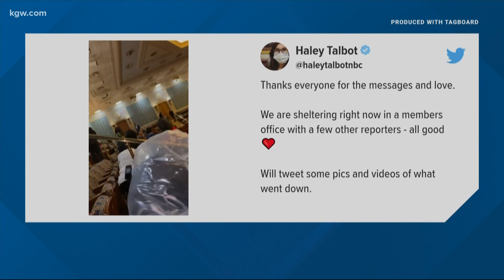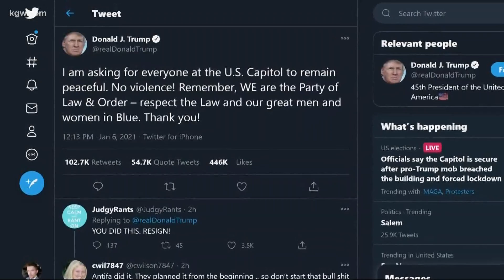Violence at U.S. Capitol unfolds on social media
Millions are sharing pictures and videos of the violence at the U.S. Capitol. Galen Ettlin shows us the big moments as they unfolded.